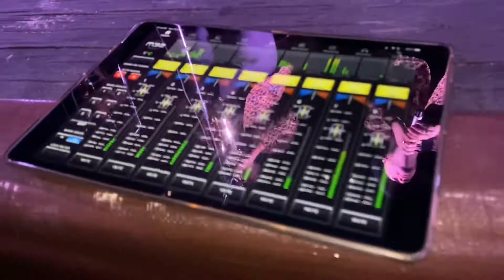Diego Revilla Vlogs : Episode 21 : Building My First DGK Skateboard @ Zumies Ft. Conjunto Atardecer